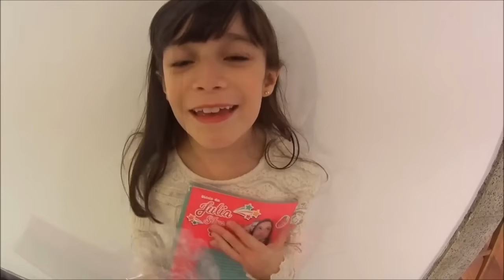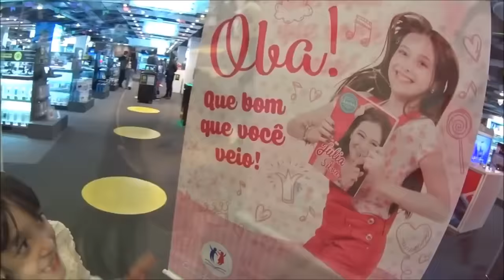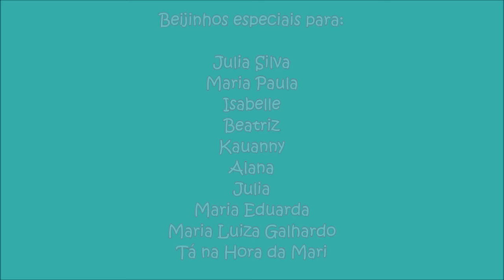VAMOS SORRIR! Realizei um sonho!!! ★ VLOG na tarde de autógrafos do Diário da Julia Silva São Paulo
A Julia Silva foi a primeira Youtuber que conheci e assisto o canal dela até hoje! Sou muito fã e encontra-la foi a realização de um sonho! Venha compartilhar comigo toda essa emoção!

ESTE NÃO É UM VÍDEO PUBLICITÁRIO.